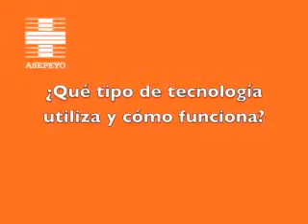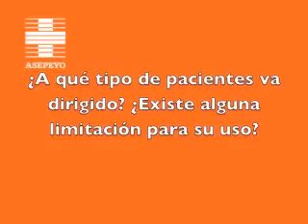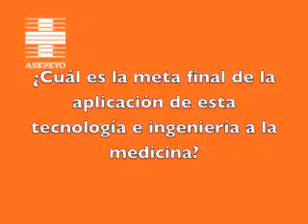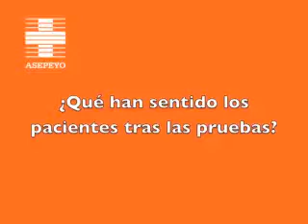exoesqueletoII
Vídeo realizado por Asepeyo, mutua de accidentes de trabajo y enfermedades profesionales de la Seguridad Social nº 151, para Asepeyo Portal Sanitario . Este portal tiene como objetivo difundir información sanitaria realizada por personal sanitario de Asepeyo, y está dirigido a profesionales de la sanidad y pacientes. Cuenta, además, con trabajos realizados por personal sanitario de otras mutuas y de centros sanitarios concertados. Este site ha sido elaborado con medios propios de Asepeyo y no requiere financiación externa.